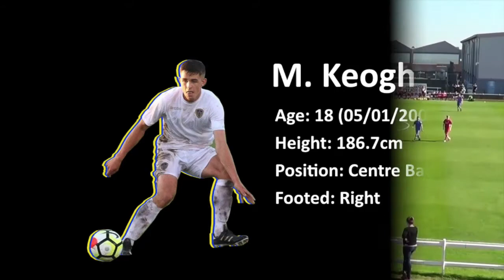Matt Keogh - Leeds United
A few clips from this season at Leeds United.